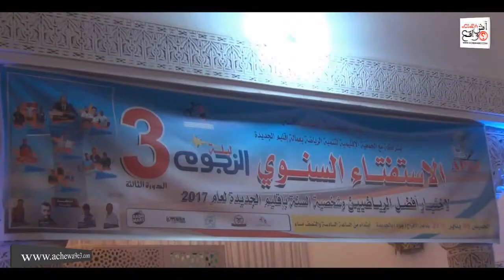النسخة الثالثة من الاستفتاء السنوي لجمعية الصحافة بالجديدة لعام 2017